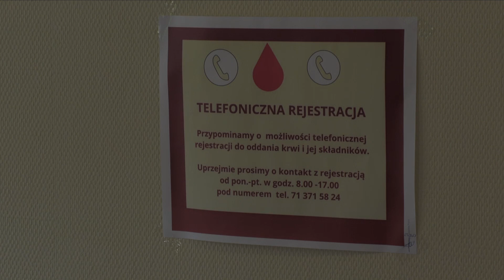Krew ratuje życie – teraz potrzebna jest twoja pomoc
Liczba pacjentów potrzebujących transfuzji rośnie każdego dnia, a zapasy krwi kurczą się w zastraszającym tempie. Szpitale są na granicy możliwości, a dla wielu osób brak odpowiedniej grupy krwi może oznaczać brak szansy na życie. Sytuacja jest poważna, każda kropla jest bezcenna. Oddanie krwi to prosty gest, który ratuje życie.